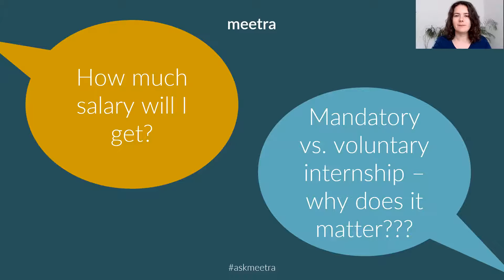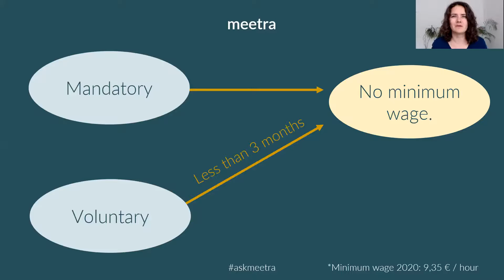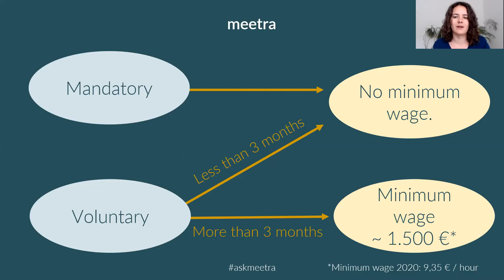How much do I earn as an intern in Germany?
An internship is a great way to gain professional experience in Germany. Your internship salary depends on whether you are doing a voluntary or mandatory internship in Germany. In this video, Jana explains why this is the case and how much salary you can expect as an intern in Germany.